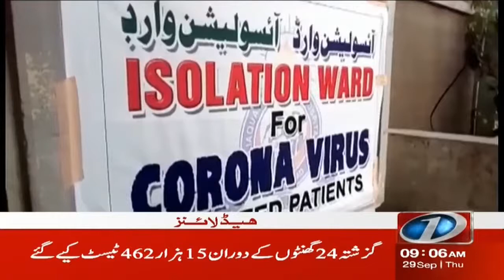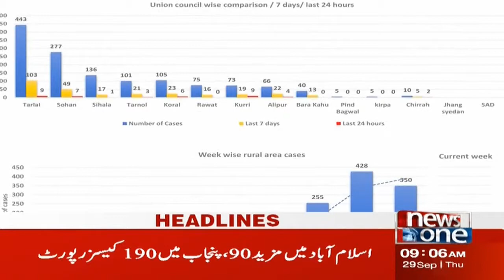9 AM Headlines | Bilawal Bhutto Ka Bayan | NewsOne | 29-Sep-2022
9 AM Headlines | Bilawal Bhutto Ka Bayan | NewsOne | 29-Sep-2022